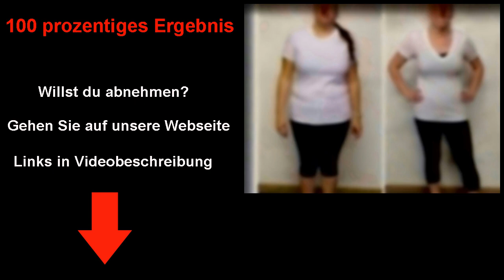übungen zum abnehmen für zuhause kostenlos